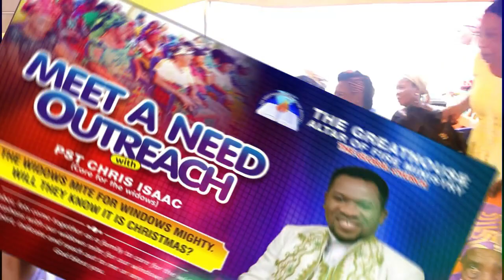WIDOWS MITE 2020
Pastor Chris Isaac and Partners of the Greathouse Altar of Fire Ministry stormed Imo state with the mandate to reach out to Widows.
YOU can join us in this mission through our contacts on the screen